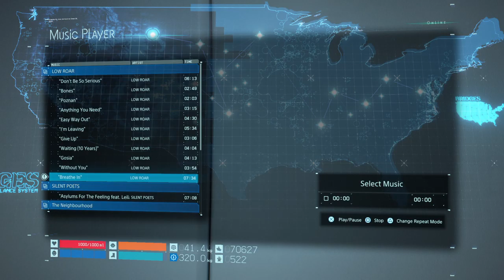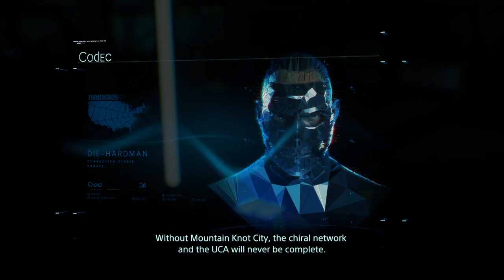Death Stranding Past Stream Ep-11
We got more story progression, nice short stream for rind purposes. We can't get enough of this!
KOJIMA REIGNS